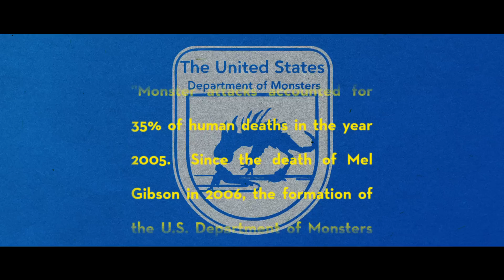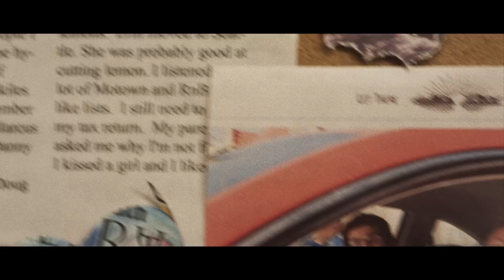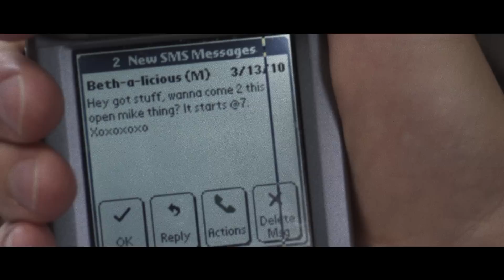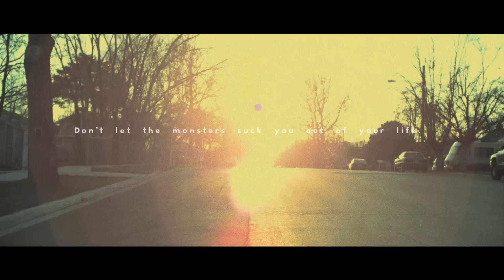GERALD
After Mel Gibson's death by monsters in 2006, the United States built the National Monster Refuge, nestled in the shadows of the mountains. One evening, a young hipster, Gerald Cromwell, slays a monster whilst working at a restaurant, saving the customers. The ensuing media frenzy draws the attention of Bethany, a young woman at the restaurant that night. Gerald's best friend and roommate, Tucker, becomes wary of the girl and her clique of friends. The film follows Gerald as he encounters athletic d-bags, a kind medic girl, a blogger, and a public access show host and his puppet. Worlds collide as Gerald learns about life, trust and love in a time of monsters.

Starring Nemat Moosavi, Julia Pace, Scott Dastrup, Elle Malan, Paul Kimball with Stephen Groo and David Liebe Hart
Official Selection: Skena Up International Student Film Festival 2010, Yellowknife International Film Festival 2011, Green Bay Film Festival 2011, Black Hills Film Festival 2011, Oneota Film Festival 2011, Itzon Film Festival

Produced by Chris Duce and Jeremy Warner
Co-producer- Joey Balmforth
Director of Photography- Scott Winn
Production Design- Natalie Neal
Executive Producer- Jeff Parkin